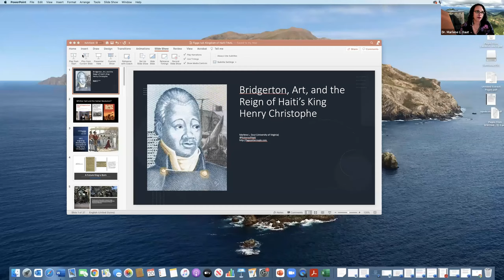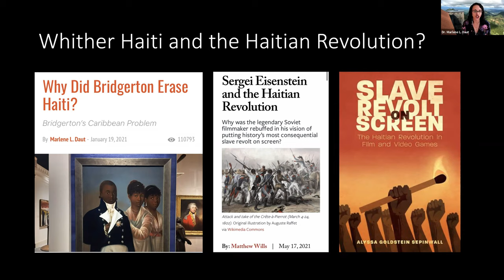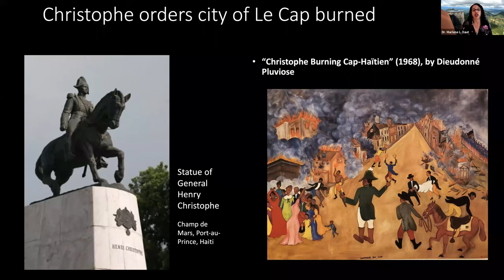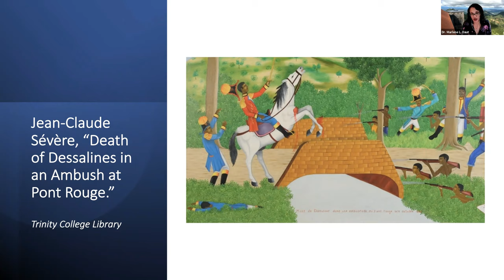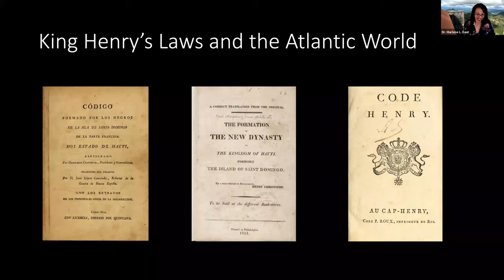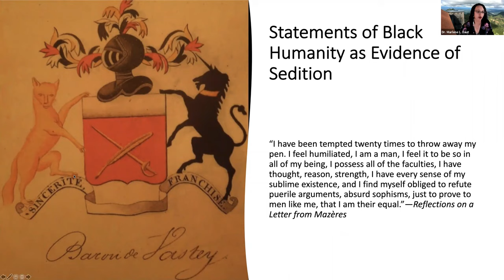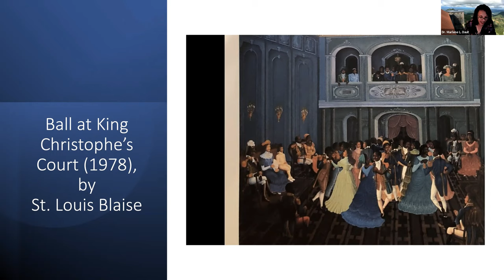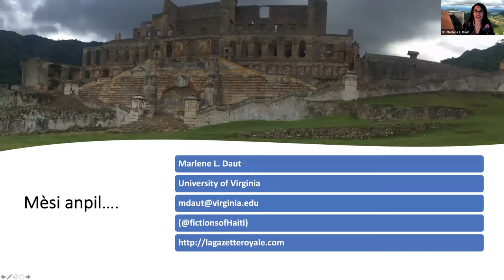Thursdays at the Figge: Scholar Talk Dr. Marlene Daut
Join Dr. Marlene L Daut in a webinar discussion of her article Why Did Bridgerton Erase Haiti? In her article Dr. Daut examines the black aristocracy present in Haiti during the English Regency era, and how the Caribbean is often ignored by historical costume dramas like the popular Netflix show Bridgerton.

Dr. Daut is a professor and associate director at The Carter G. Woodson Institute for African-American and African Studies at the University of Virginia, where she specializes in pre-20th-century Caribbean, African American, and French colonial literary and historical studies